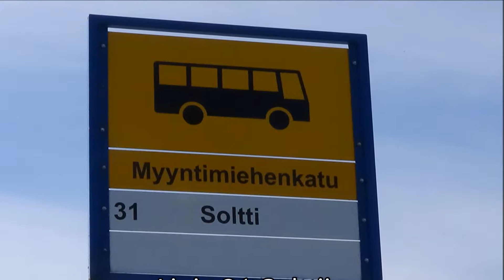Lahden seudun päätepysäkit Myyntimiehenkatu